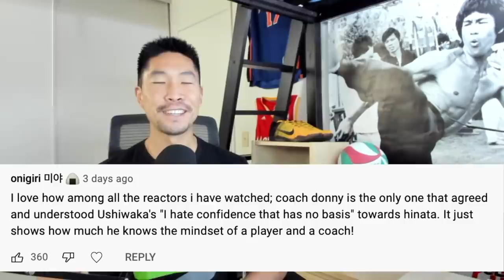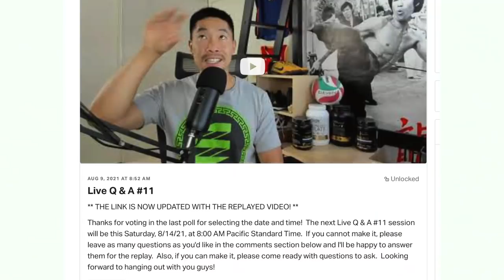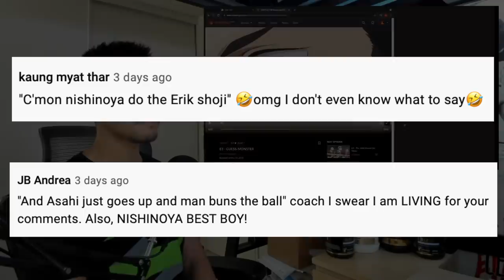Volleyball Coach Reacts to HAIKYUU S3 E3 - Karasuno keeps up with Shiraotorizawa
Watch my Volleyball Coach Reaction to Haikyuu!! Season 3, Episode 3, where Karasuno has to deal with Tendo blocking, powerful spiking from Ushijima, and Shiratorizawa's experience!